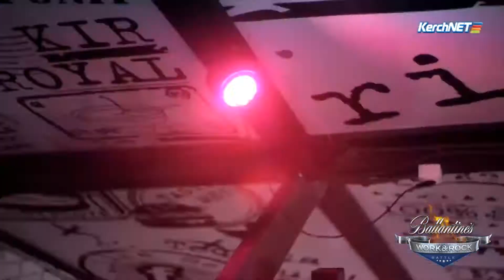The PSCOFF - Робот (Участник Work&Rock Battle)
Ballantine's Work&Rock Battle